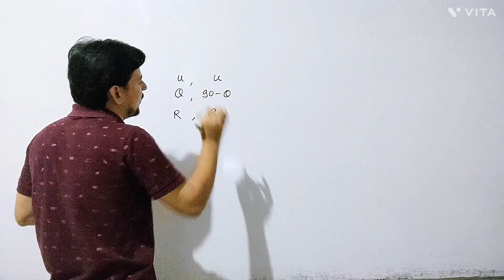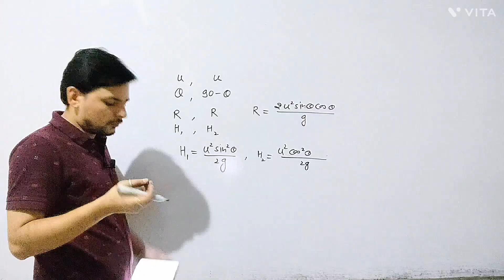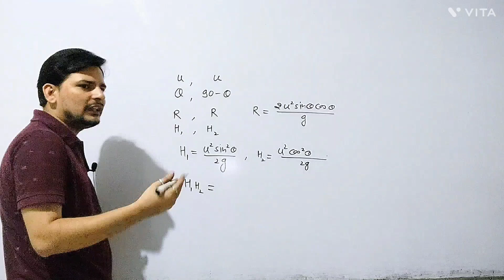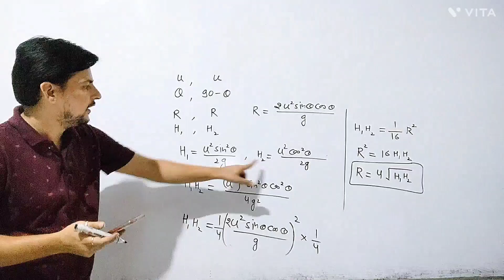A: Two identical balls A and B thrown with same velocity u at two different angles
JEE Main 2022 July attempt solutions
june attempt solutions chapter wise
june attempt solutions by Praveen Goswami
jee main 2022 pyqs by Praveen Goswami
jee  main 2022 pyqs by Praveen sir
jee main 2022 june attempt physics solutions
chapter wise pyqs of physics
Kinematics questions of june attempt
Kinematics solutions of jee  main 2022
Kinematics by Praveen Goswami